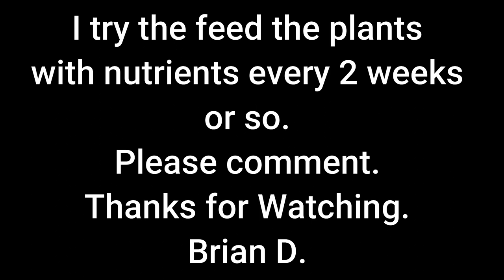When Do You Feed Your Plants? And How?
Time to get some goodness into the plants.
Brian D.